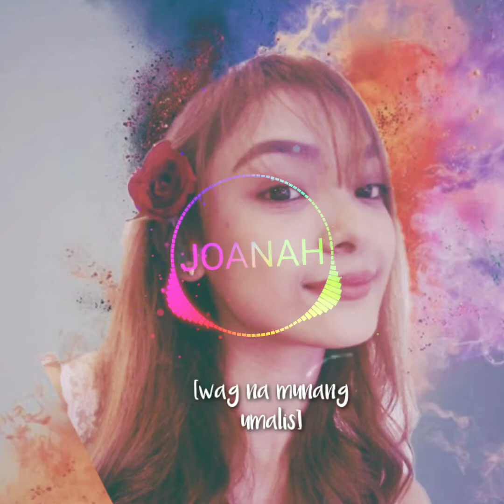JOANAH | KASSJAY, KAINE TAKAMORI | WITH LYRICS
JOANAH- by kassjay, kaine and takamori
STUDIO6IX

neys.lozada